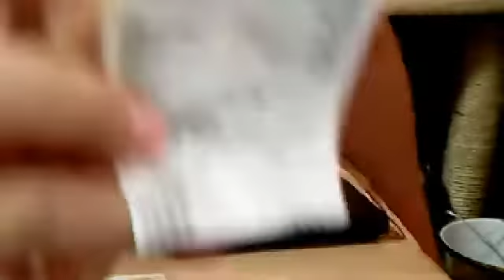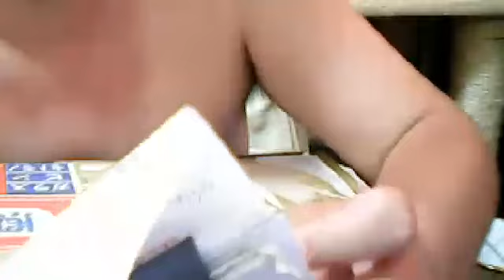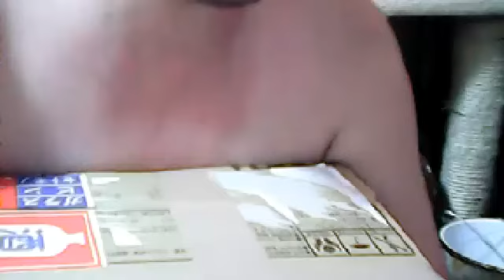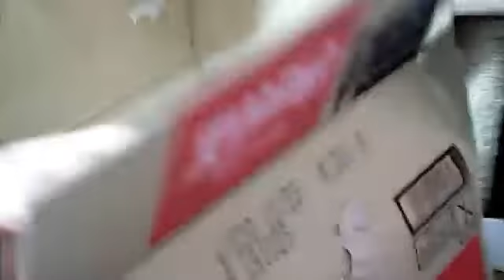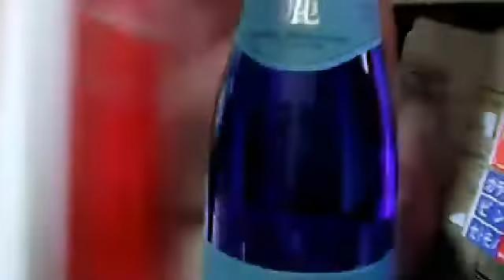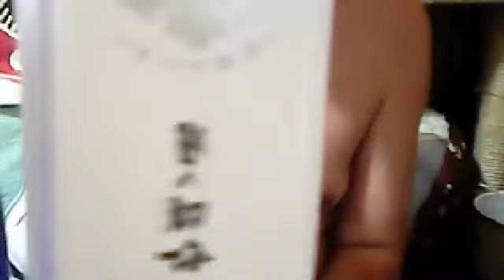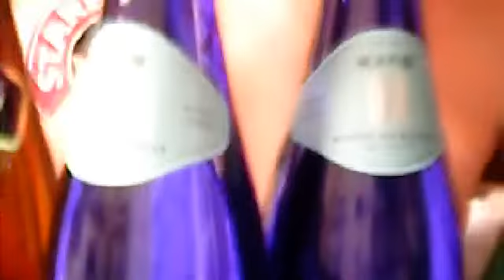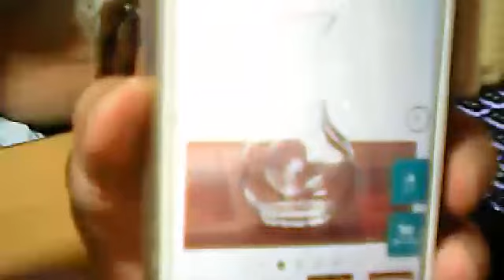【開封枠】いただきもの開封枠20190613【ふわっち】